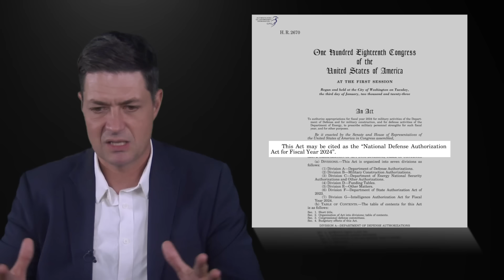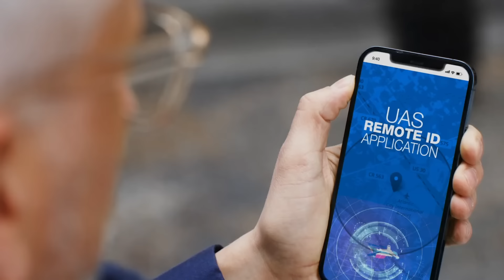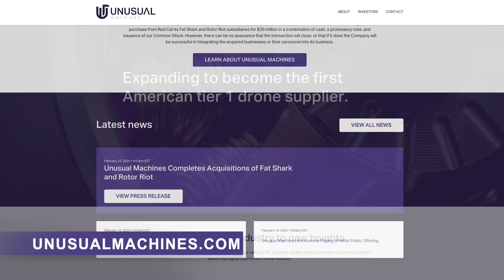Unusual Machines: Revolutionizing FPV Drone Tech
Unusual Machines is gathering great teams, revenue generating customers, valuable IP, and high-quality brands, growing both organically and through strategic acquisitions within the highly fragmented drone industry. The Company is focused on investing in the development or acquisition of FPV products and services that serve a broad set of industries including consumer, public safety, and drone delivery. The Company’s Fat Shark and Rotor Riot subsidiaries are setting the standard for FPV immersive experiences and are expected to continue to corner the consumer FPV market as Unusual Machines expands into new enterprise verticals over the next 24 months. As Unusual Machines capitalizes on the wealth of opportunities in the rapidly evolving drone market it is well positioned for long-term success.

Visit RedChip.com to learn more.